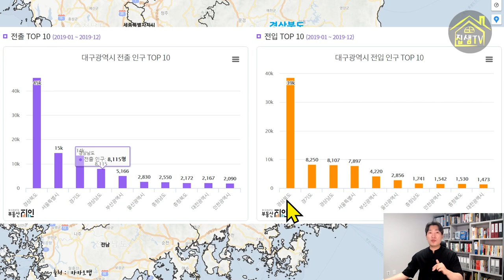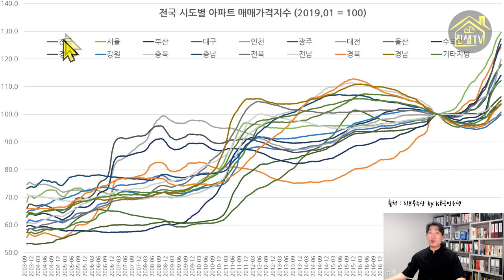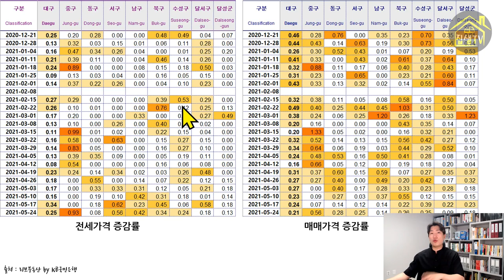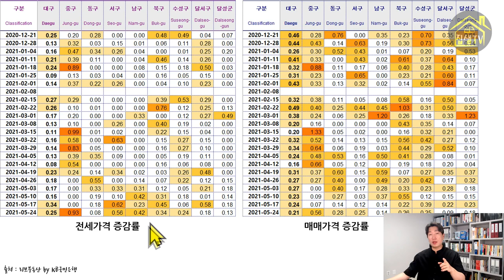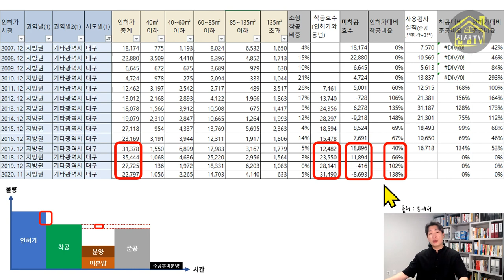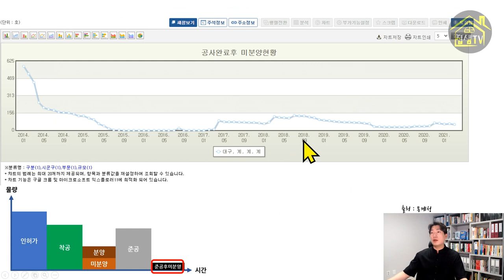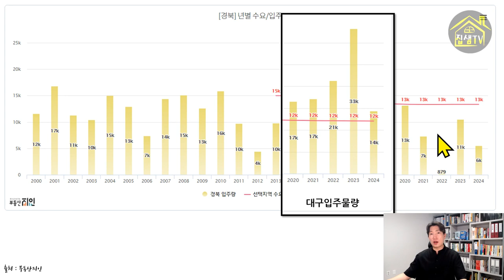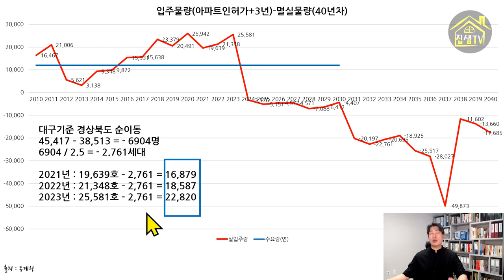대구부동산시장전망 대구아파트 시장 심상치 않습니다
대구부동산 시장에 주목할만한 점들이 눈에 띄는데요. 대구아파트에 관심이 있으신 분이라면 꼭 보셔야 겠습니다.

부동산투자 실패의 이유 데이터로 보는 부동산공급의 중요성ㅣ1ㅣ집샘tv